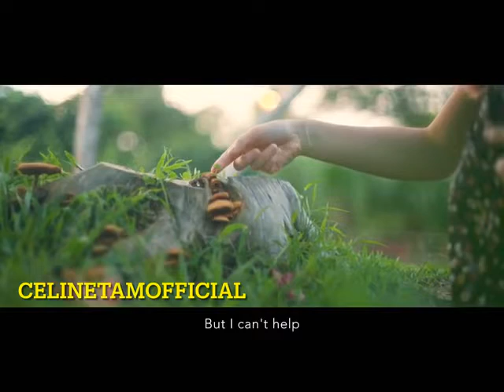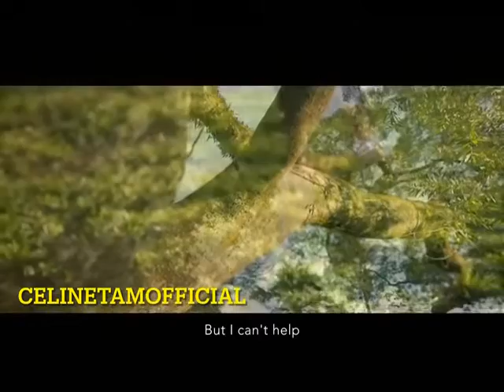Celine Tam / Elvis / Cant Help Falling In Love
Post videos of 6 Super Talented young girls and Celine is one. Will any become Future Super Stars. Will follow them through their careers.